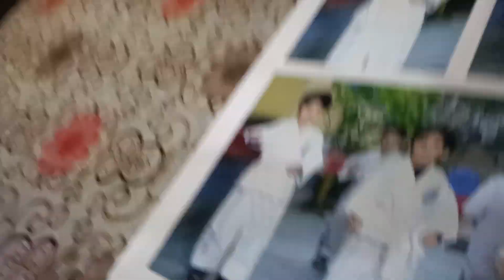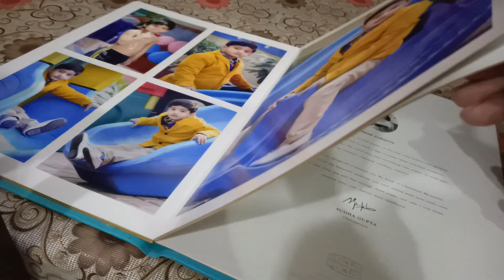(50 sub special) My Book of Cherished Moments!